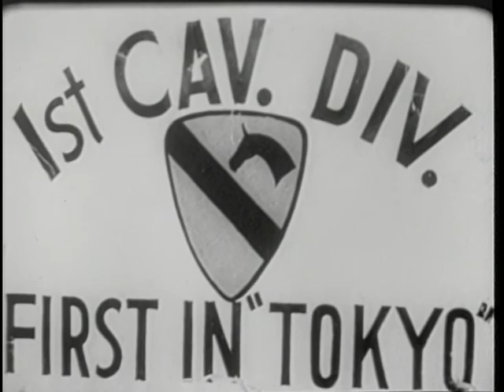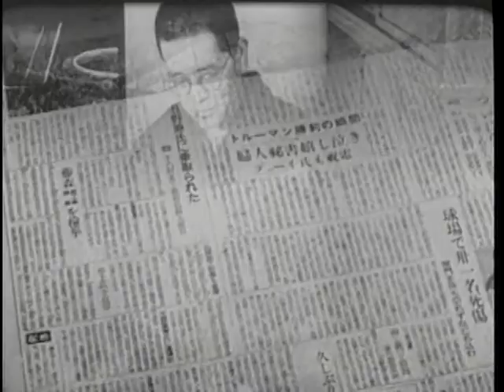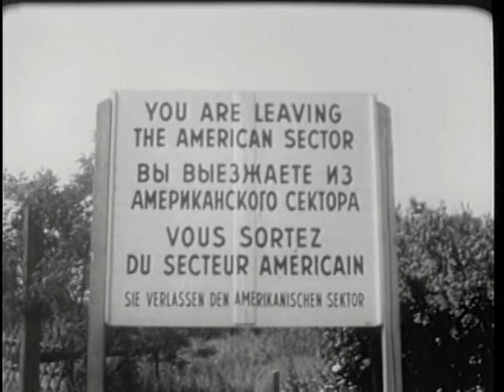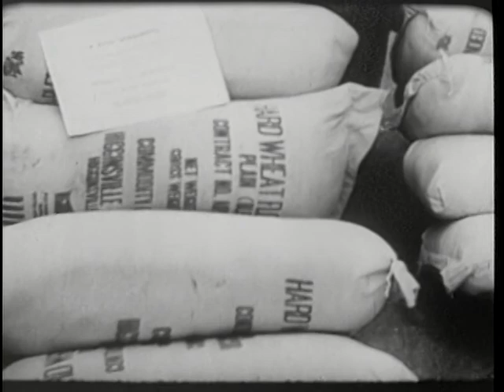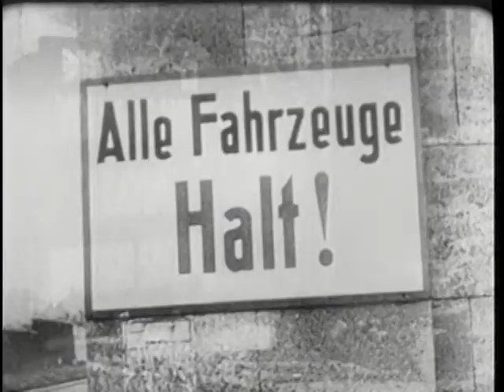ARMY IN ACTION - EPISODE IX - THE YEARS BETWEEN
ARMY IN ACTION - EPISODE IX - THE YEARS BETWEEN  - Department of Defense   - PIN 30178 - POST WAR EVENTS 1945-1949: U.S. REHABILITATION OF JAPAN AND GERMANY, RUSSIA'S EXPANSION IN EUROPE, INDO-CHINA AND GREEK WARS, AND BERLIN BLOCKADE.